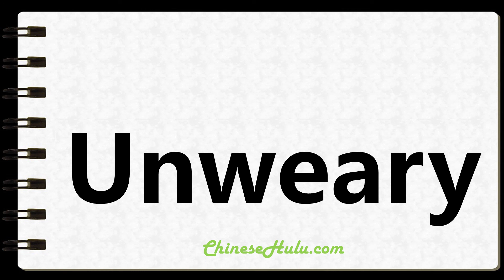How to Write Unweary in Chinese